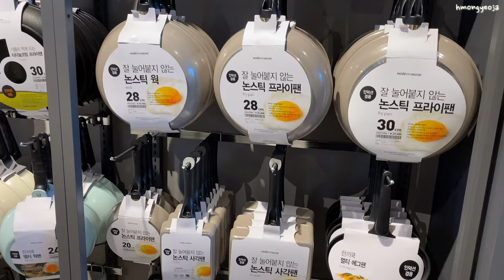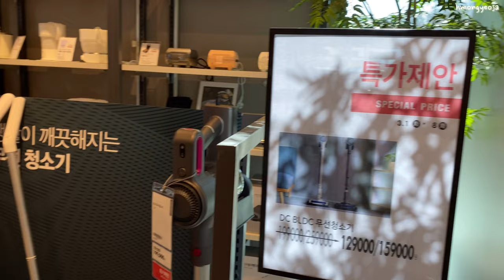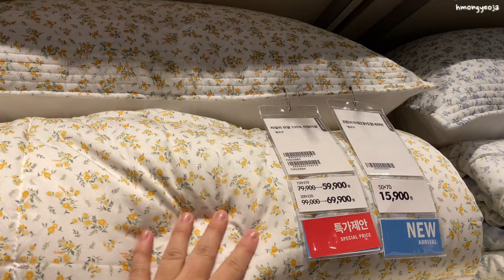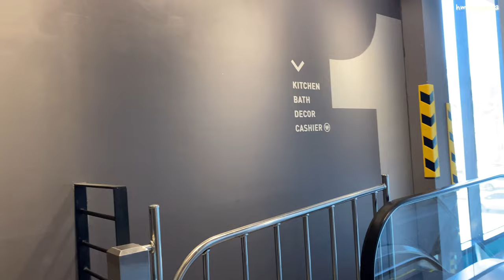KOREAN 'HOME GOODS' 🇰🇷🏠🍶🍽🪴 Three-Story Modern House Tour 모던하우스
Hey everyone! Check out this three-story Modern House. Modern House is a home goods store in Korea. They have great quality home goods at an affordable cost. If you like cute home decor then definitely check out Modern House! I'm sorry I couldn't show many prices :/